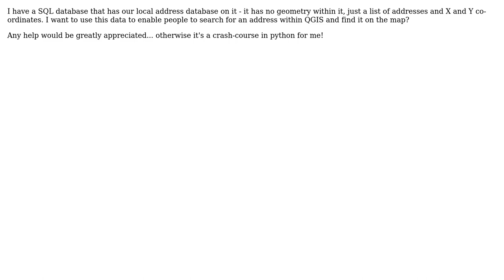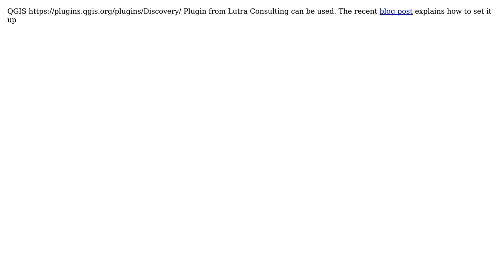GIS: Is there an address gazetteer for QGIS? (2 Solutions!!)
GIS: Is there an address gazetteer for QGIS?

With thanks & praise to God, and with thanks to the many people who have made this project possible! | Content (except music & images) licensed under CC BY-SA | Music | Images & others | With thanks to user SteveC81 user Peter user Mark and the Stack Exchange Network Trademarks are property of their respective owners. You are responsible for your own actions.